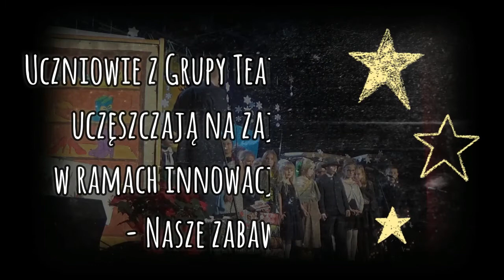CzerwoneTrzewiczki - Dwójeczka SP2 Sztum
występ z dnia 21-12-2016 w Kinoteatrze Powiśle w Sztumie